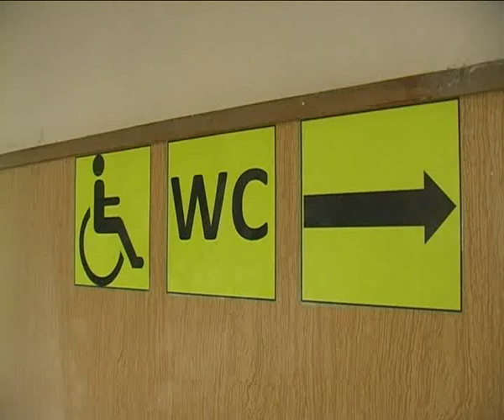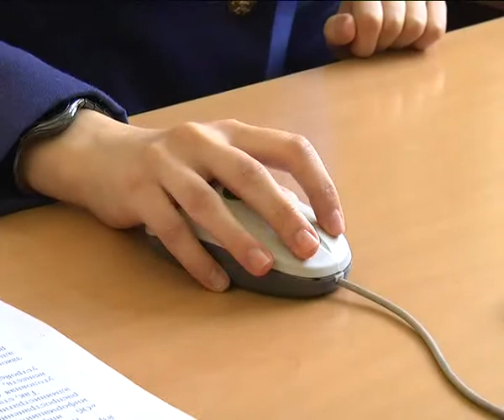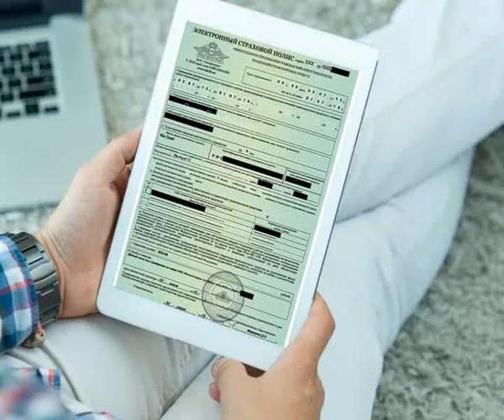Соблюдение прав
В соответствии с требованиями российского законодательства, все учреждения и организации, должны создавать условия для беспрепятственного доступа маломобильных граждан к объектам транспортной и социальной инфраструктур, а также для пользования средствами связи и информации. О соблюдении прав инвалидов на подведомственной территории обслуживания Уваровской межрайпрокуратуры, а также об изменениях в правилах ОСАГО – подробнее в нашем сюжете.